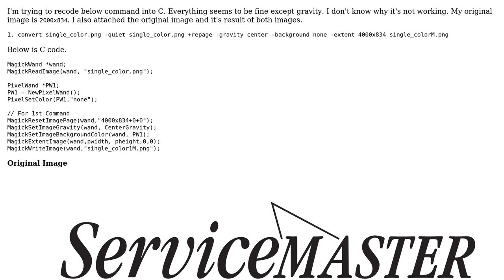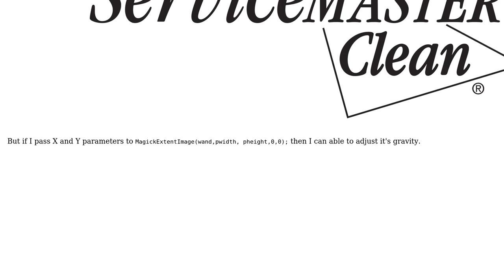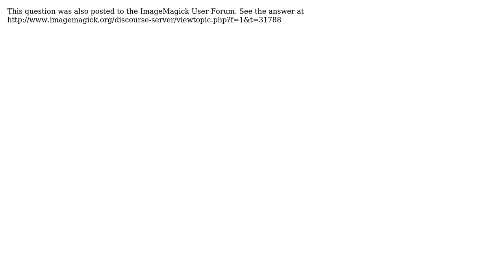MagickSetImageGravity is not working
With thanks & praise to God, and with thanks to the many people who have made this project possible! You are responsible for your own actions.